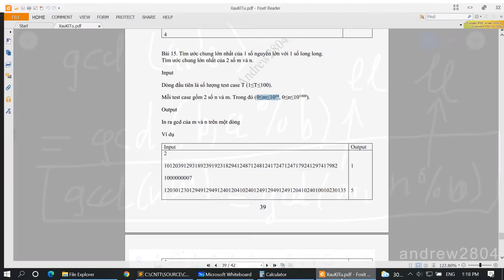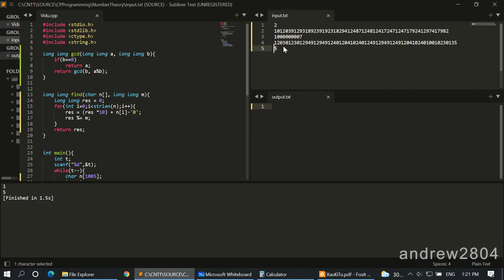#34 [Bài Tập C ( Xâu ký tự)]. Tìm Ước Chung Lớn Nhất Của Một Số Nguyên Lớn Với Một Số Nguyên 64bit